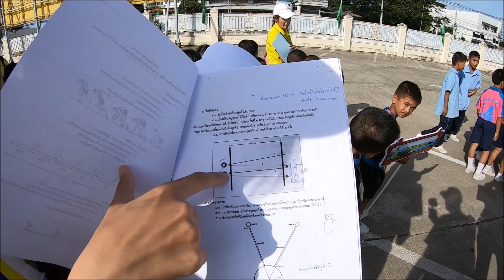Eröffnungsfeier vom Kindersportfest in Prachuap Khiri Khan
In Prachuap Khiri Khan feiern die Einwohner was es zu feiern gibt. Heute morgen stand die Eröffnungsfeier von einem Kindersportfest auf dem Programm. Daran nahmen diverse Schulen teil und eine Musikgruppe unterstützte die Teilnehmer lautstärk.

Viele von euch sind daran interessiert welches Equipment ich benutze. Nachstehend eine kurze Auflistung der Technik die ich benutze. Am Ende der Liste findet ihr einen Link, der zur Seite der Action Cams bei Amazon führt. Einfach das gewünschte Produkt in die Suchleiste kopieren.

Kamera 1: GoPro Hero 4 Silver

Kamera 2: SJCAM SJ7 STAR

Batterien für GoPro Hero 7 Black:

Batterieladegerät für GoPro Hero 7 Black:

Puluz Gehäuse für GoPro 7 Black:

Boya Lavalier: Externes Mikrofon für GoPro

Externes Mikrofon für SJ7 STAR

Selfiestick GoPro und SJ7 STAR

UV Filter für SJ7 STAR

Akkuladegerät für GoPro Hero 4 Silver

Akkuladegerät für SJ7 STAR

Akkus für GoPro Hero 4 Silver

Akkus für SJ7 STAR

Ausziehbares Standstativ passend für beide Cams

Gorillapod passend für beide Cams

Zubehör für Action Cams (Befestigungen etc.)

Bearbeitungsprogramm: Power Director 16

Ihr seht da kommt einiges zusammen.

Meine Postanschrift:
Herbert Huppertz
179/5 Moo 4 Banraikhong
Tambon Ao Noi
Amphur Muang
77210 Prachuap Khiri Khan
Thailand